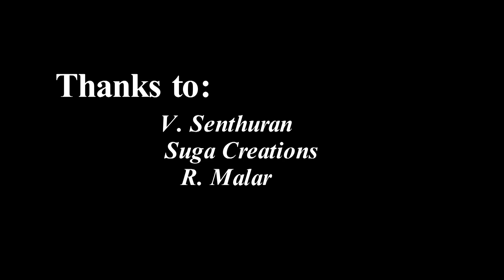"Arariraro Cover" by Roy Jackson Tribute to Amma